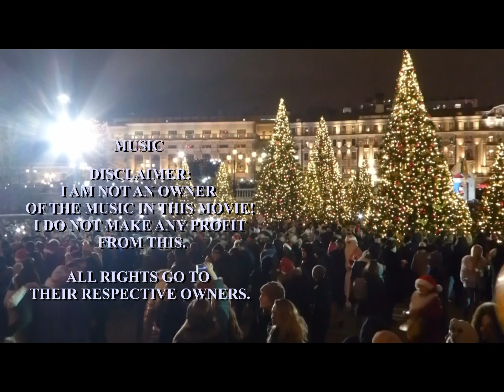The Sound of Moscow at New Year's Eve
I AM NOT AN OWNER OF THE MUSIC IN THIS MOVIE!
I DO NOT MAKE ANY PROFIT FROM THIS.

THE OPENING JINGLE
FROM

Track "CLOSE ENCOUNTERS OF THE THIRD KIND: EXCERPTS"

COMPOSER
JOHN WILLIAMS

SOURCE:
"THE SPIELBERG / WILLIAMS COLLABORATION"
SOUNDTRACK COMPILATION
SCL (SONY BMG), 1991 +++